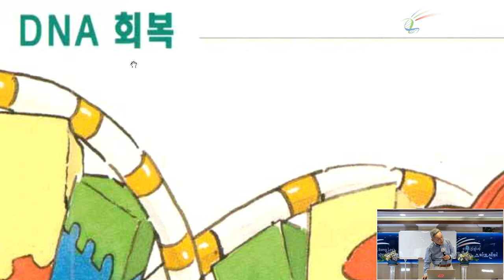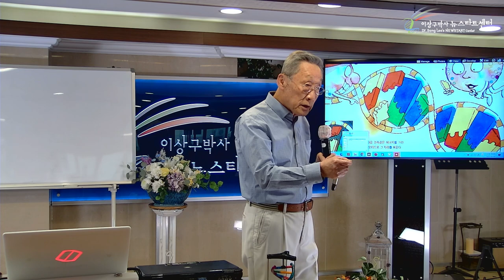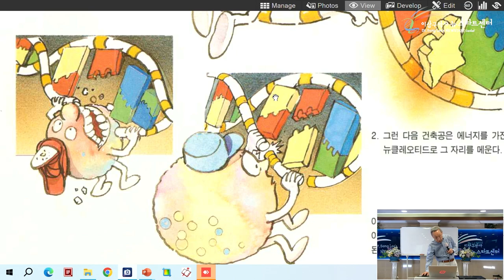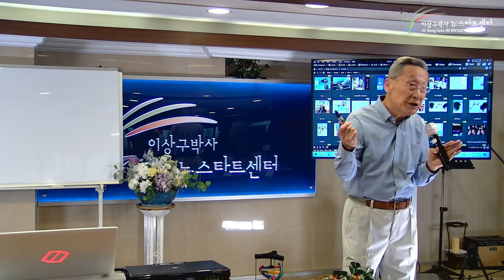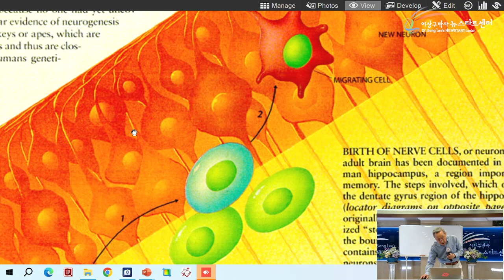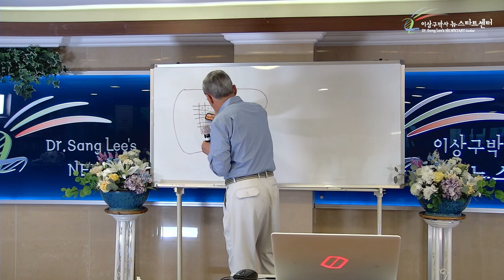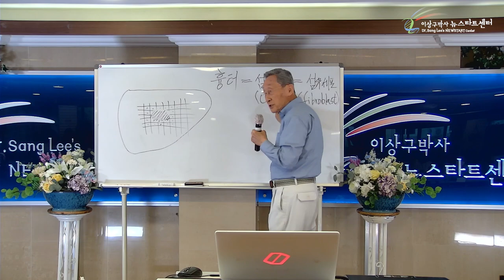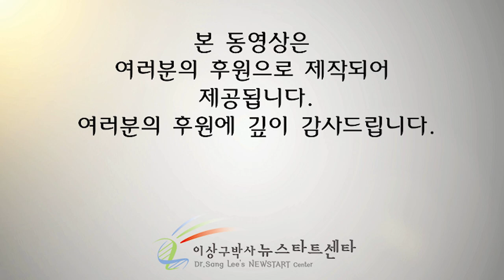[8강] 간경화 치유된다